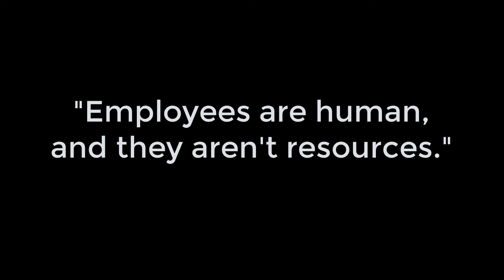The Humans are Coming - Official Trailer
Minds@Work invites you to join us on 25 June 2019 to imagine a world where work actually generates thriving mental health.

Can we imagine a future where work is actually life enhancing? What’s in the way of making this a reality? Can we rip up old rules, design new, novel ways of working and have the life we want? Of course we can - we created today’s working world and the future of work is also squarely in our hands.